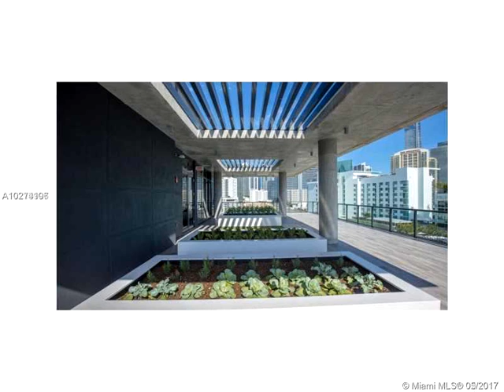201 SW 17 # 403,Miami,FL 33129 Condominium For Sale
Beautiful apartment in the center of brickell away from traffic. edf. boutique with only 81 apartments